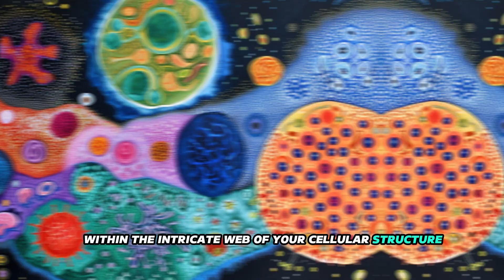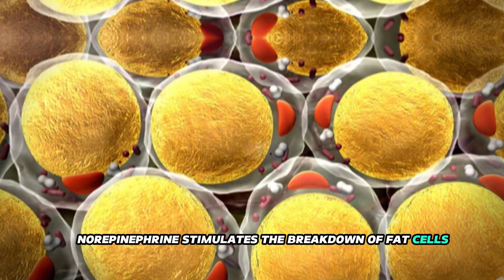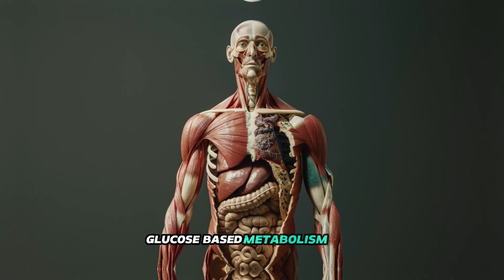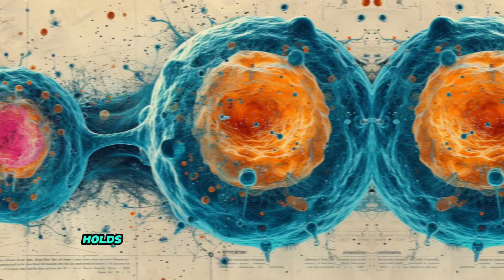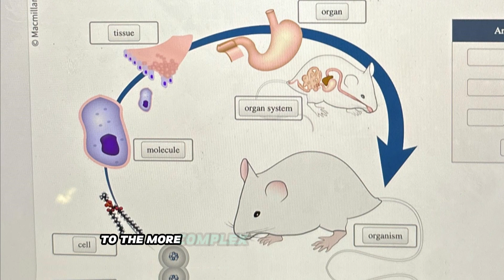5 Scientific Insights on Fasting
5 Scientific Insights on Fasting

Fasting is more than just a dietary trend; it's a practice that has caught the attention of scientists around the globe. As we explore the scientific landscape, we'll uncover five incredible insights that shed light on the benefits of fasting for our body and mind.

We're about to unravel the mysteries behind fasting and discover how it can positively impact our health on a scientific level.

Embarking on our exploration of cellular dynamics, we delve into the fascinating realm of autophagy, marked as our fifth profound revelation. Autophagy is a cellular mechanism set into motion by fasting, orchestrating a meticulous breakdown and removal of damaged cellular components. Picture it as a diligent cleanup crew operating within your cells, diligently sweeping away the outdated elements to pave the path for rejuvenation. This intricate process not only fosters the renewal of cells but has also been intricately associated with an array of health advantages, ultimately contributing to enhanced longevity.